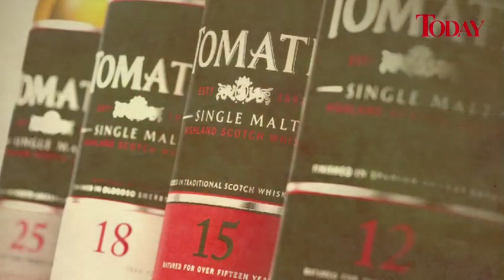TODAY Samples Some Single Malts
TODAY Principal Correspondent Paul Gilfeather talked to a group of single malt whisky enthusiasts, to find out why Singapore is developing a taste for a wee dram.